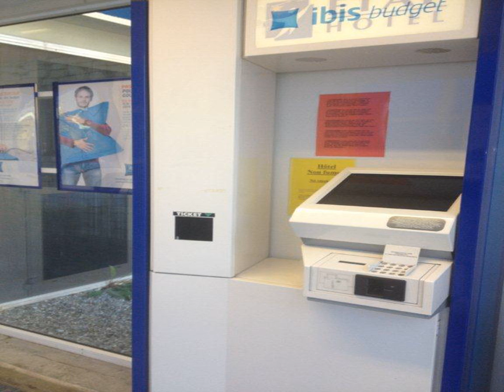ibis budget Albertville - Gilly-sur-Isere - France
ibis budget Albertville hotel city: Gilly-sur-Isere - Country: France

Address: 144 Avenue Georges Pompidou; zip code: 73200

ibis budget Albertville is located in Gilly-sur-Isere. Free WiFi is available. The property is 3.9 km from the city center of Albertville and 3.6 km from the Maison des Jeux Olympiques d'Hiver.

 -- Situé à Gilly-sur-Isère, l'ibis budget Albertville se trouve à 3,9 km du centre-ville d'Albertville et de 3,6 km de la Maison des Jeux Olympiques d'Hiver. Cet établissement propose gratuitement une connexion Wi-Fi.

 -- El ibis budget Albertville está situado en Gilly-sur-Isere. Hay conexión WiFi gratuita. El establecimiento está a 3,9 km del centro de Albertville y a 3,6 km de la Casa de los Juegos Olímpicos de Invierno.

 -- Das ibis budget Albertville erwartet Sie in Gilly-sur-Isere mit kostenfreiem WLAN. Sie wohnen hier 3,9 km vom Zentrum von Albertville und 3,6 km von der Maison des Jeux Olympiques d'Hiver entfernt.

 -- ibis budget Albertville ligt in Gilly-sur-Isère. WiFi is gratis beschikbaar. De accommodatie bevindt zich op 3,9 km van het centrum van Albertville en op 3,6 km van het Maison des Jeux Olympiques d'Hiver.

 -- Coperto dalla connessione WiFi gratuita, l'ibis budget Albertville vi attende a Gilly-sur-Isere, a 3,9 km dal centro di Albertville e a 3,6 km dalla Maison des Jeux Olympiques d'Hiver.

 -- ibis budget Albertville酒店位于Gilly-sur-Isere，提供免费无线网络连接，距离阿尔贝维尔（Albertville）市中心3.9公里，距离Maison des Jeux Olympiques d'Hiver庄园3.

 -- Obiekt ibis budget Albertville położony jest w miejscowości Gilly-sur-Isere. Do dyspozycji Gości jest bezpłatne WiFi. Odległość od centrum miasta Albertville wynosi 3,9 km.

 -- Отель ibis budget Albertville расположен в коммуне Жийи-сюр-Изер. Предоставляется бесплатный Wi-Fi. Отель находится в 3,9 км от центра города Альбервиль и в 3,6 км от Дома зимних олимпийских игр.

 -- يقع ibis budget Albertville في مدينة غيلي سور إيسر. وتتوفر خدمة الواي فاي مجانًا. ويبعُد مكان الإقامة مسافة 3.9 كم عن وسط مدينة ألبرتفيل، ويقع على بُعد 3.6 كم من متحف ميزون دو جو أولمبيك ديفر.